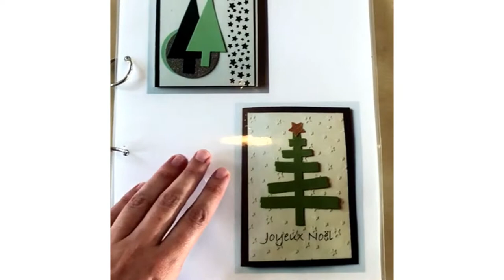FAL's cards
Cards assembled by persons with autism in FAL's day-care centers in Rambrouch and Munshausen.